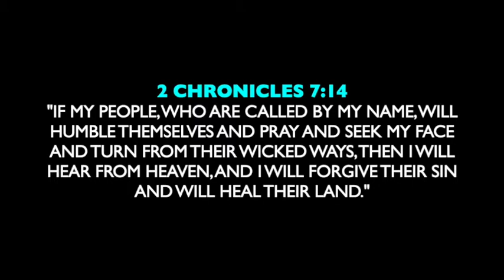CALLING AUSTRALIA, NEW ZEALAND, & THE ISLANDS TO A NATIONAL REPENTANCE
The Nations are repenting.

It's time for the deepest repentance and humility before THE LORD.

Senior ARCHBISHOP, Dr Ammish Adu